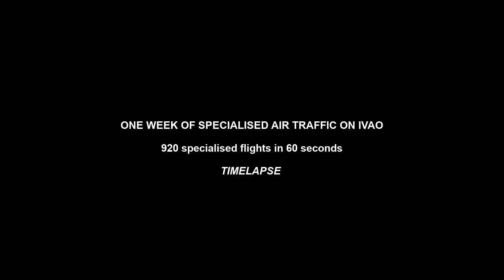IVAO Specialised Traffic Timelapse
Watch specialised traffic performing various operations across all continents on IVAO, 24/7. One week of IVAO specialised traffic condensed in 60 seconds.